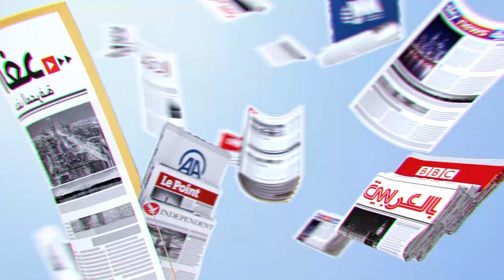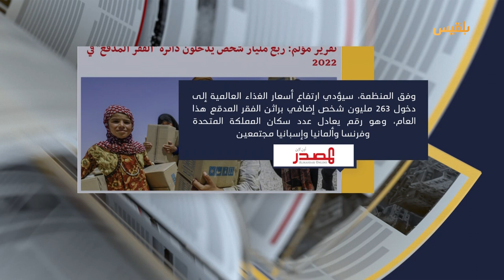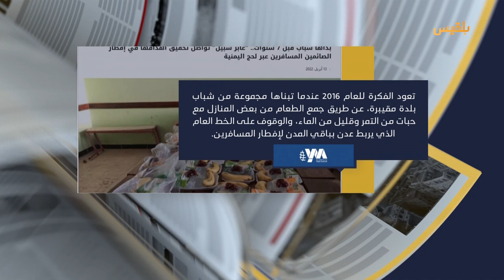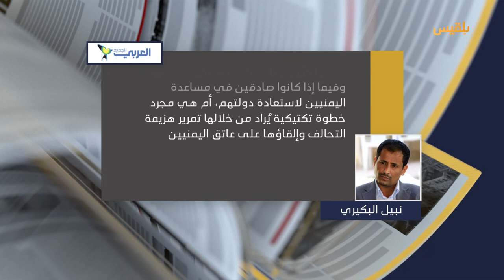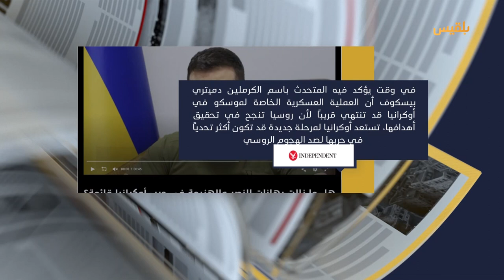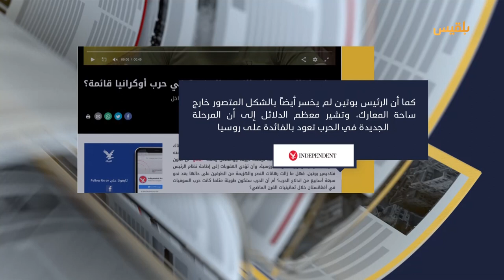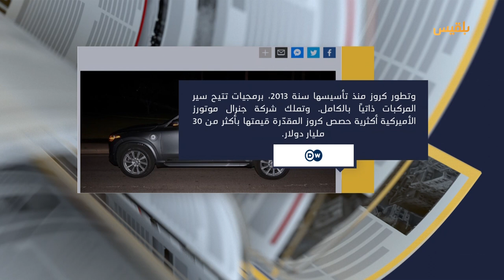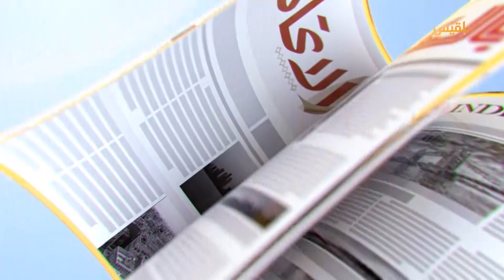كشك الصحافة | 14 - 04 - 2022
بلقيس#
من الصحف المحلية
البحرية الأميركية تؤسس قوة مهام جديدة قبالة اليمن
 أعلنت البحرية الأميركية عن تأسيس ما أسمتها بقوة مهام جديدة مع دول حليفة ستقوم بدوريات في البحر الأحمر قبالة اليمن، حيث شنت مليشيا الحوثي هجمات عدة بقوارب مفخخة.
الأدميرال" براد كوبر "قائد الأسطول الخامس الأميركي ومقره البحرين أعلن للصحافيين عن القوة الجديدة التي سيتم تأسيسها رسميا الأحد المقبل.
وستتولى قوة المهام المشتركة 153 تعزيز التعاون بين الشركاء البحريين الإقليميين لتعزيز الأمن في البحر الأحمر ومضيق باب المندب وخليج عدن
بحسب" كوبر "فإن المنطقة شاسعة للغاية لدرجة أنه لا يمكننا القيام بذلك بمفردنا
وتجنب" كوبر "مباشرة ذكر الحوثيين المدعومين من قبل إيران.. من جانبه قال المتحدث باسم البحرية الأميركية تيم هوكينز
نعتقد بأن قوة المهام الجديدة ستعزز الأمن والاستقرار في المنطقة عبر تحسين التنسيق مع شركائنا الإقليميين.

وجاء في موقع بلقيس أن
اندبندنت عربية
من المواقع الدولية
هل ما زالت رهانات النصر والهزيمة في حرب أوكرانيا قائمة؟

dw
شرطي يوقف سيارة من دون سائق ليحرر لها مخالفة